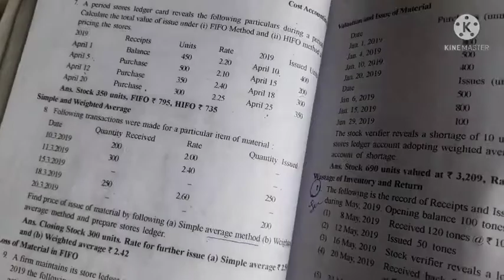Valuation And Issue Of Material Question No 9 || fifo rajasthanuniversity bcom 2 year